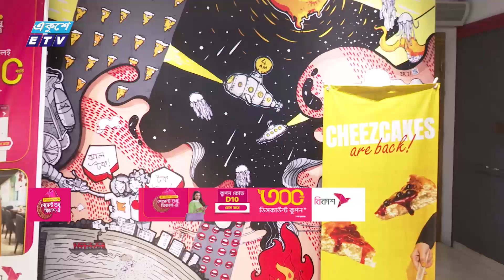আড্ডার আমেজ আরো সহজ করতে বিকাশ দিচ্ছে ইনস্ট্যান্ট ক্যাশব্যাক | ETV News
অতিথিপরায়ণতার মতো গল্প-আড্ডাতেও বাঙালির জুড়ি মেলা ভার। বিশেষ উপলক্ষ্য ছাড়াই একই জায়গায় বসে এদেশের মানুষ ঘণ্টার পর ঘণ্টা আড্ডা দিতে পারেন। সাথে এটা-সেটা খাওয়া চলতেই থাকে। আড্ডার আমেজে খাওয়া-দাওয়াকে আরো সহজ করতে ঈদ উপলক্ষে বিকাশ দিচ্ছে  ইনস্ট্যান্ট ক্যাশব্যাক অফার। পার্থ সারথির রিপোর্ট।